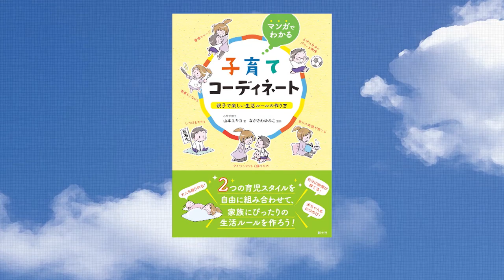【公式】「イヤイヤ期は 赤ちゃんのチャレンジ～!?」（3月22日放送）｜テレビ西日本